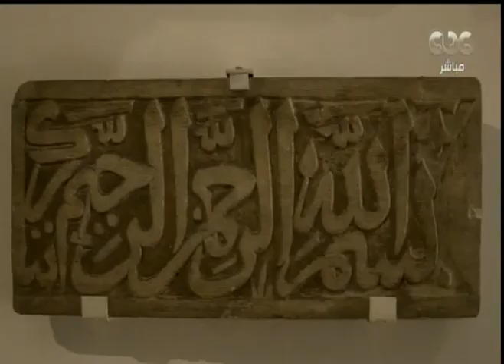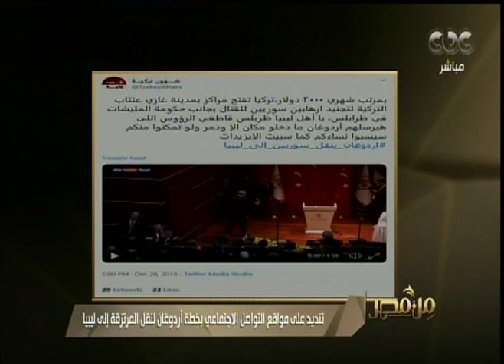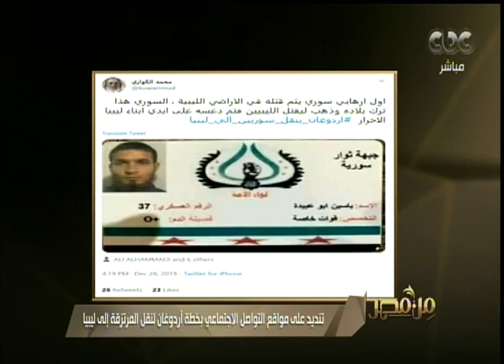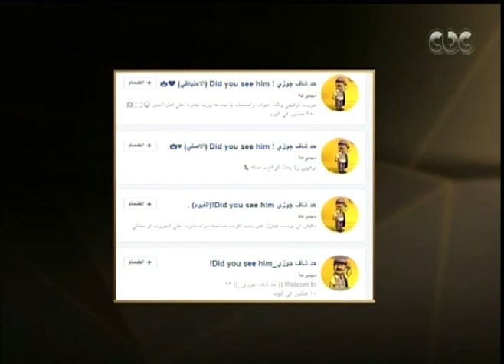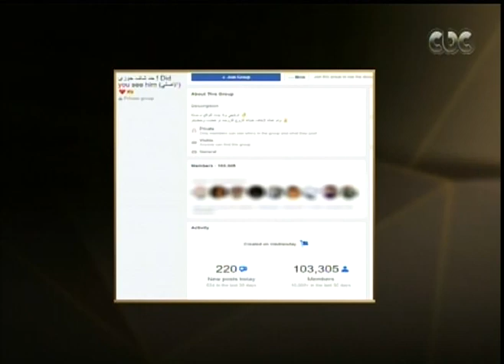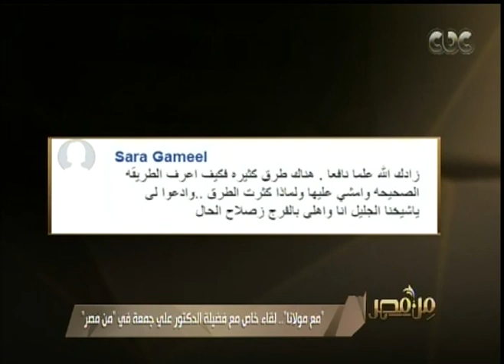من مصر | حلقة خاصة لآخر وأهم الأخبار ولقاء مع فضلية الدكتور علي جمعة (حلقة كاملة)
من مصر | تقديم ريهام إبراهيم وعمرو خليل ـ تناقش حلقة اليوم في الفقرة الأولى آخر وأهم الأخبار على الصعيدين المحلي والدولي، وفقرة ثانية حول أخبار السوشيال ميديا. كما تضم الحلقة لقاء الدكتور/ علي جمعة - مفتي الديار المصرية السابق​.. (حلقة بتاريخ 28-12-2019)

ضيوف الحلقة:
الدكتور/ علي جمعة - مفتي الديار المصرية السابق​